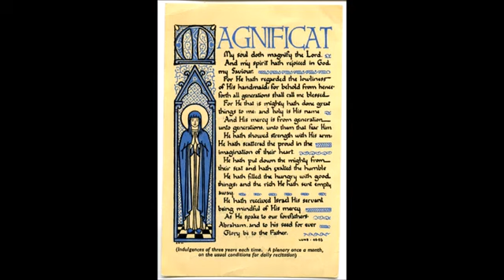J. S. Bach "Magnificat" Gundermann/ Rüttgers/ Equiluz/ Wenk/ Rilling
Magnificat BWV 243 by Johann Sebastian Bach
Romy Gundermann, Soprano
Hildegard Rüttgers, Alto
Kurt Equiluz, Tenor
Erich Wenk, Basso
Konrad Hampe, Flute
Helmut Steinkraus, Flute
Willy Schnell, Oboe
Stuttgart Figural Choir and
Bach Orchestra
Hlmuth Rilling, Conductor